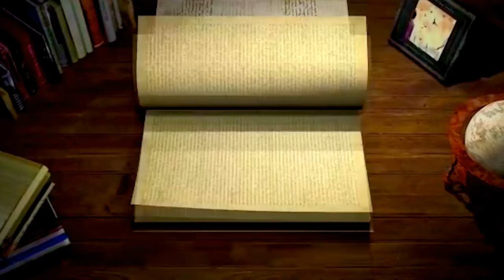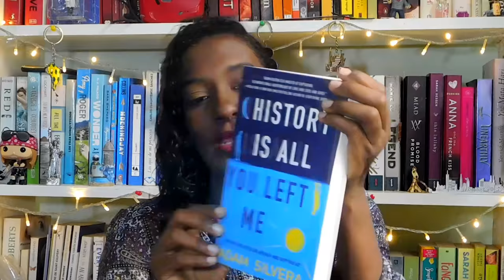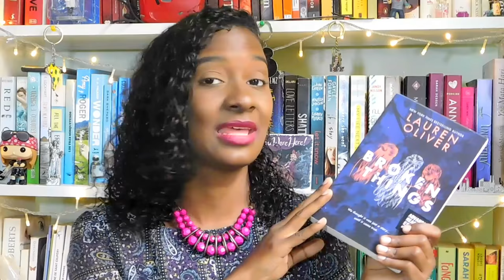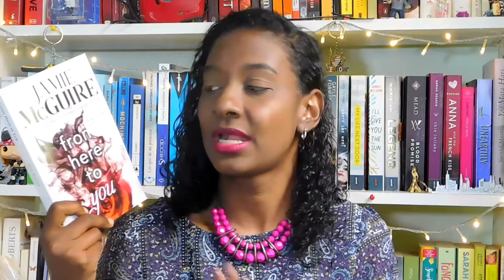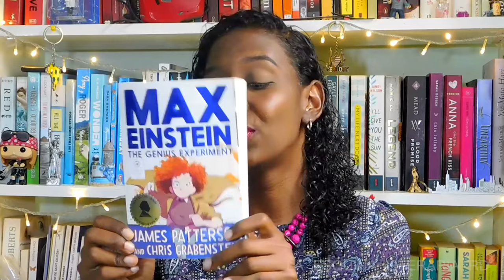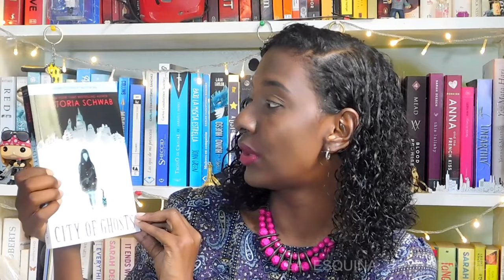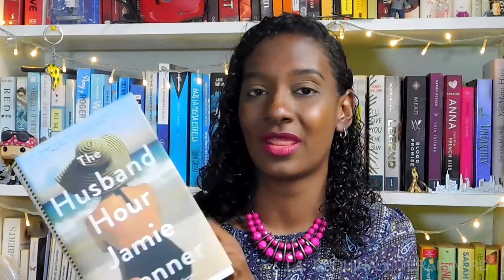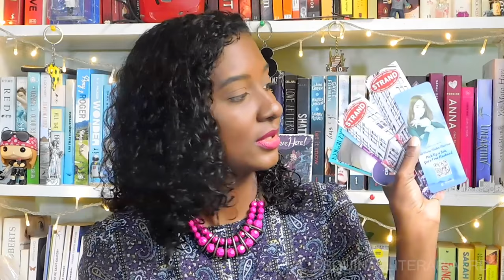BookCon Haul 2018 + 20 Libros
HOLA CHICOOOOSSSS, ME EMOCIONA UN MONTÓN MOSTRARLES ESTOS LIBROS QUE CONSEGUÍ EN BOOKCON, ESPERO QUE LES GUSTE EL VIDEO